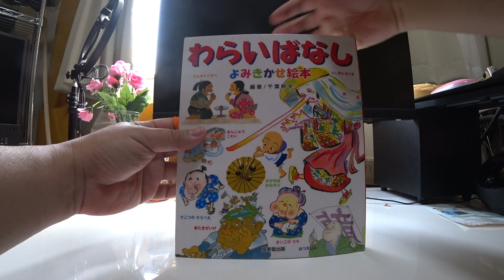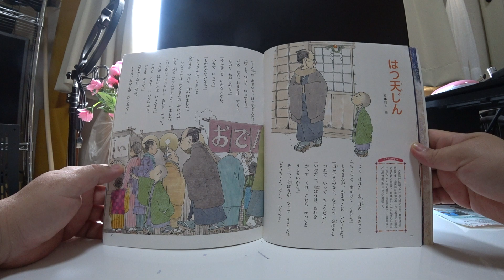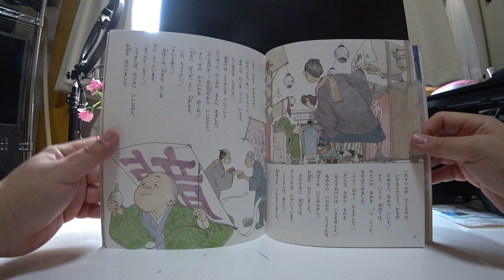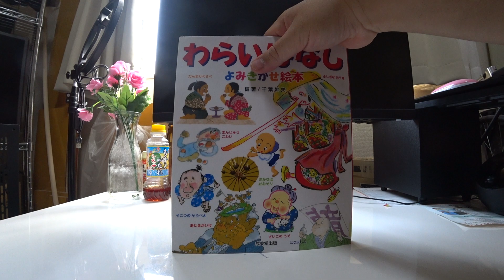はつ天じん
わらいばなし
よみきかせ絵本

おうちのかたへ
大正時代に語りだされた話ですが、舞台は江戸
時代です。初天神は年始めの一月二五日に天満宮
で行われる祭礼で、毎年たいへんなにぎわいをみ
せます。だんだん童心に戻る父親と、生意気な子
どもの対象がおもしろい落語です。

よく　はれた　お正月の　あさです。
「ちょっと、出かけて　くるよ。」
とうさんが、かあさんに　いいました。
「出かけるのなら、むすこの　金ぼうを
つれて　いって　ちょうだい。」
「いやだよ。金ぼうは、あれを
かって　くれ、これも　かってと
うるさいから。」
そこへ、金ぼうが　やって　きました。
「とうちゃん、どこへ　いくの？」

「しん年の　おまいり。はつ天じんだ。」
「ぼくも、つれて　いってよ。」
「だめ、だめ。おまえは　すぐに、
ものを　ねだるから。」
「そんなこと　いわないから、
つれて　いって。」
「しかたないなぁ。」
とうさんは、しぶしぶ
金ぼうを　つれて　出かけました。
じんじゃには、たくさんの　やたいが
出て、人で　ごったがえして　いました。
「いいかい。ぜったいに　あれを　かって、
これが　ほしいとは　いうなよ。」
「あれも　これも　いわないから、
かきを　かって。」
「だめだったら、だめ。
かきは、おなかが　ひえるぞ。」

「おさいふが　ひえるのが、
いやなんだろう。かきが
だめなら、あめで　いいよ。」
そう　いうと、金ぼうは、
やたいの　あめを　一つ　とって、
なめはじめました。
「こら！はやく　かえすんだ。」
「だんな、なめた　ものを
かえすわけには　いきませんよ。」
あめやに　いわれた　とうさんは、
金ぼうを　にらみながら、
お金を　わたしました。
そのすきに　金ぼうは、
だんごやを　のぞいています。
とうさんは、あわてて
金ぼうを　つれもどしました。

「もう、なにも　かわないぞ。」
「わかったよ。あっ、とうちゃん、
あそこで　たこを　うって　いるよ。
たこあげを　しようよ。」
金ぼうは、とうさんを　ぐいぐいと
ひっぱって、たこやの　まえに　きました。
「たこあげか…。お正月だから　いいだろう。
よし、その　小さいのを　おくれ。」
「大きい　ほうが、よく　上がるよ。
これ、ちょうだい。」
「まいどあり。」
金ぼうは、大きな　たこを
手に　とっています。
「まったく、もう…。」
とうさんは、ぶつぶつ　いいながら、
お金を　はらいました。

二人は、ひろばへ　いきました。
「とうちゃんが、たこを　もって　いるからな。
おまえは、糸を　もって　はしるんだ。
いいか、そぉれ！
むこうから　人が　くるから、気を　つけるんだよ。」
ドスン！
金ぼうは、おじさんに　ぶつかりました。
「すみません。うちの　むすこが　そそっかしくて。
おやの　わたしに　めんじて、ゆるして　ください。」
こんどは、とうさんが　糸を　もって　はしりました。

「あぶないねぇ。」
とうさんに　ぶつかられた
おばさんが　おこっています。
「すみません。うちの　とうちゃんが
そそっかしくて。ぼくに　めんじて、
ゆるして　ください。」
と、金ぼうが　あやまりました。
「まねを　するんじゃないよ。
おっと、いい　かぜが　ふいて　きたぞ。
ほら、上がった、上がった！」
「とうちゃん、ぼくにも　やらせて。」
「まて、まて。ほぉら、糸が　どんどん
のびて、空で　たこが　おどって　いるよ。」
「やらせて、やらせて。」
「うるさい、おまえは　見て　いなさい。」
「そんなの　ないよ。あーあ、こんな　ことなら、
とうちゃんなんか　つれて　こなけりゃ、よかった。」

２０１１ねん３がつ２０にち　はっこう
わらいばなし　よみきかせえほん